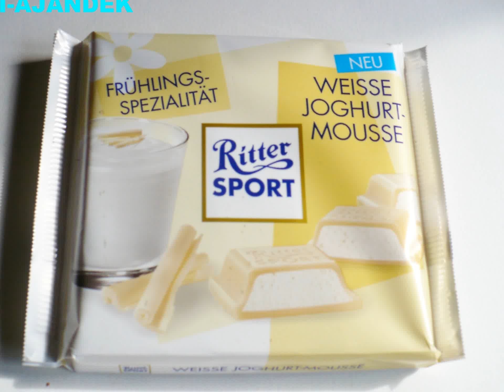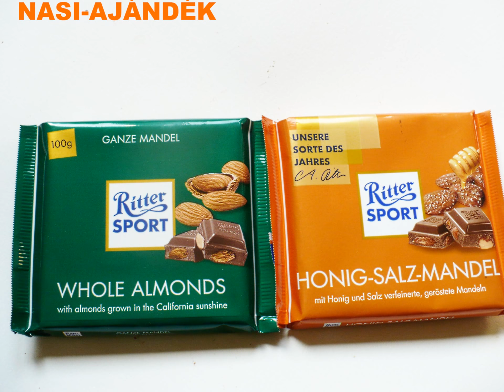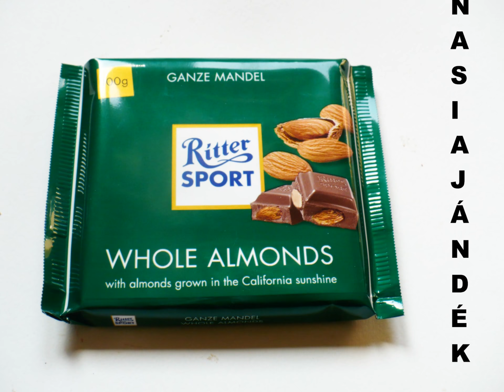RITTER SPORT CHOCOLATE BARS: CHAI LATTE, GEBANNTE MANDEL, HONIG MANDEL,WHOLE MANDEL,YOGHURT MOUSSE